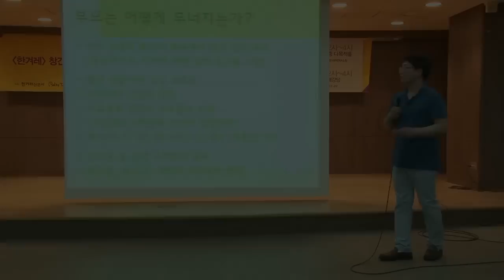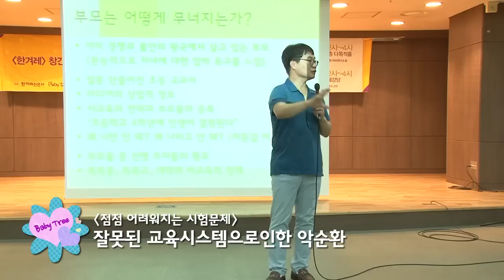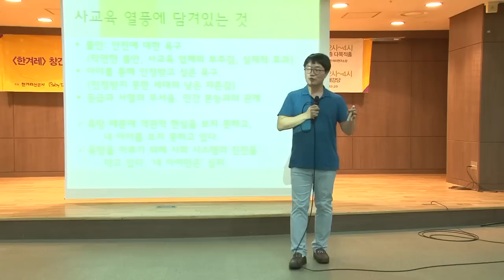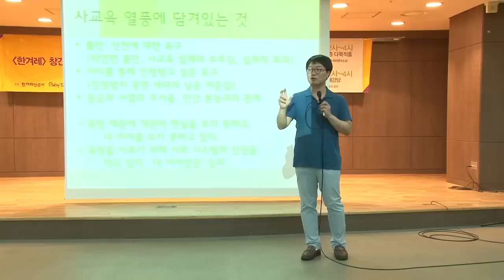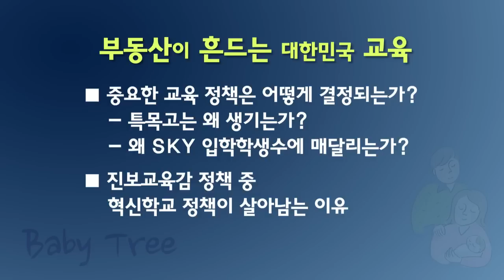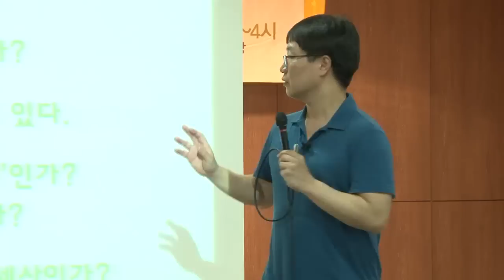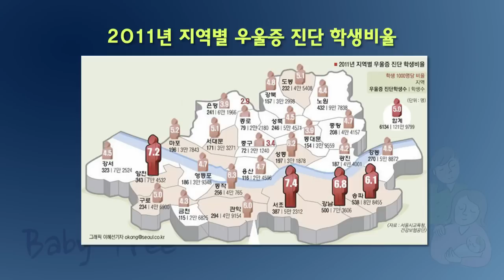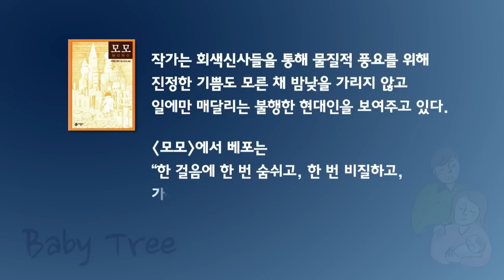서천석 - 사교육 정글에서 아이와 살아남기 2/3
[한겨레 창간 25돌 기념 부모특강] 내 아이 행복한 미래 만들기
사교육 정글에서 아이와 살아남기 / 서천석 소아정신과 원장

#1  왜 시험은 점점 어려워지고, 아이들은 더 많은 공부를 해야할까?
- 학생은 필요 이상 높은 수준의 어려운 내용을 공부를 하고,
  교사는 더 어려운 내용을 시험에 출제하고
  학생은 다시 더 어려운 내용을 공부하는 '악순환의 고리'
- (잘못된 교육시스템) 문제가 어려워져야 변별력이 생기고,
  내신 등급을 따라 특목고에 진학 시킬 수 있기 때문

#2 무너진 부모의 자존감을 찾아라
- 막연한 불안과 사교육 업체의 부추김, 아이를 통해 인정받고 싶은 보상·대리 욕구, 점점 심화되는 등급과 서열화
- 이런 욕망들 때문에 객관적 현실을 보지 못하고 있고,
  결국 내 아이를 보지 못하고 있다

#3 사교육의 현재
- 상위 15개 대학의 입학정원은 수험생의 8%
- 저성장사회에 계급고착화가 진행되어,
  좋은 대학을 졸업해도 얻을 수 있는 이익은 제한적
- 지역별, 경제계급별 문화의 차이가 현격해짐 (양극화)
  과보호 되는 아이 vs 위험속에 방치되는 아이

#4 교육의 현재
- 강남에 우울증이 많은 이유는
  공부로 인한 스트레스가 아닌 강남에 소아정신과가 많기 때문,
- 공부를 잘하면 정말 행복한가?
- 지금의 기준으로 공부 잘 한 엘리트가 만들어 만들 사회는 행복할까?

#5 성공과 행복은 다르다
"부모의 노력, 학업적 성취, 세속적 의미에서의 성공, 주관적인 행복감. 부모들은 이 네가지가 일직선상으로 분명히 이어질거라 믿는다. 그러나 연구들을 보면 그렇지 않다. 매우 약한 인과성만 가질 뿐. 앞의 것이 뒤의 것에 미치는 영향은 20% 미만이다."

잡생각이나 놀이시간도 아이에게는 의미있는 시간
아이의 성적보다는 아이의 가능성을 살펴볼 것
지금 내 아이와의 관계, 함께있는 순간, 현재의 느낌을 즐기라.